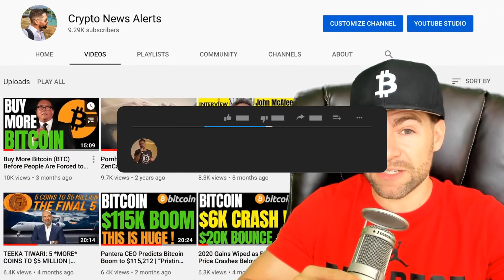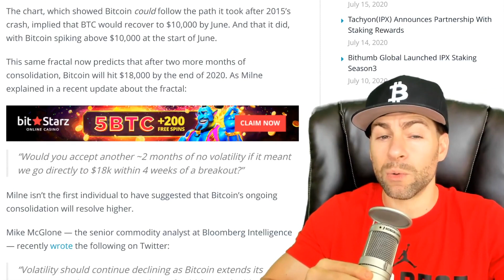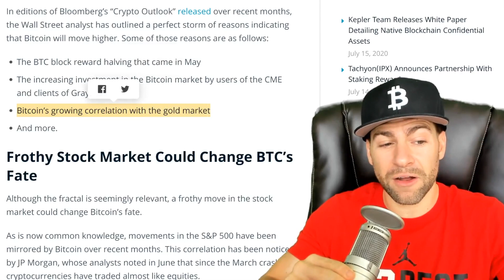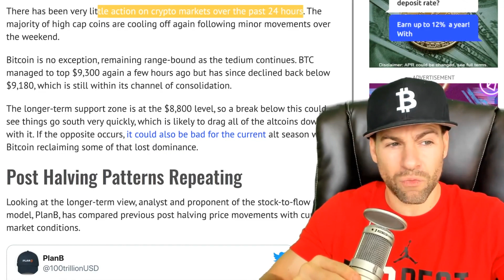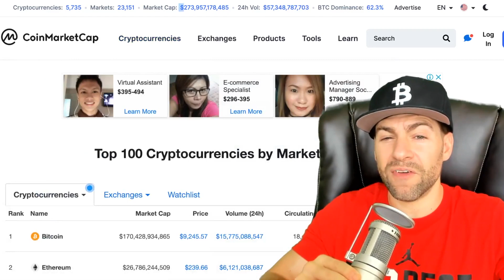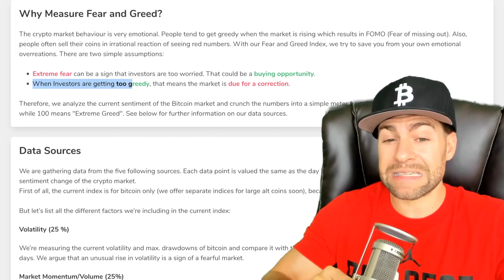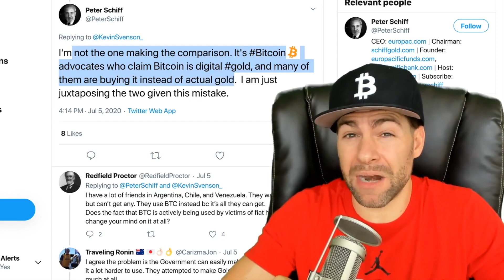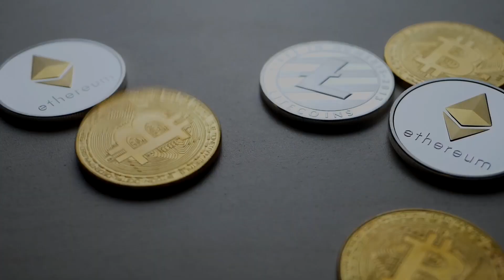Bitcoin Price Could Shoot Towards $20,000 in 2020 | How Can You Not Be Bullish On BTC?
One fractal analysis, predicts that Bitcoin price ongoing consolidation will resolve to the upside in an explosive fashion. The catch: the BTC breakout will come at the end of 2020 - over five months away.

On March 12th and 13th, the Bitcoin market broke down. As many investors likely remember, in the span of approximately 24 hours, the cryptocurrency market fell by around 50%. Bitcoin then plunged from the $7,000s to $3,700.

Few expected the market to recover at the time. There were some, however, trying their best to stay optimistic.

The CIO of Altana Digital Currency Fund, Alistair Milne, shared the chart below in the day after the crash, attaching the comment:

“So, if you take the fractal after the Aug 2015 meltdown due to exchange dysfunction (and major trendline break) … and place it on the end of Friday’s meltdown, you get this …”

The chart, which showed Bitcoin could follow the path it took after 2015’s crash, implied that BTC would recover to $10,000 by June. And that it did, with Bitcoin spiking above $10,000 at the start of June.

This same fractal now predicts that after two more months of consolidation, Bitcoin will hit $18,000 by the end of 2020. As Milne explained in a recent update about the fractal:

“Would you accept another ~2 months of no volatility if it meant we go directly to $18k within 4 weeks of a breakout?”

Milne isn’t the first individual to have suggested that Bitcoin’s ongoing consolidation will resolve higher.

Mike McGlone - the senior commodity analyst at Bloomberg Intelligence — recently wrote the following on Twitter:

“Volatility should continue declining as Bitcoin extends its transition to the crypto equivalent of gold from a highly speculative asset, yet we expect recent compression to be resolved via higher prices.”

So, if you take the fractal after the Aug 2015 meltdown due to exchange dysfunction (and major trendline break) … and place it on the end of Friday’s meltdown, you get this … The sentiment McGlone shared is in line with the sentiment he shared in previous analyses.

In editions of Bloomberg’s “Crypto Outlook” released over recent months, the Wall Street analyst has outlined a perfect storm of reasons indicating that Bitcoin will move higher. Some of those reasons are as follows:

* The BTC block reward halving that came in May
* The increasing investment in the Bitcoin market by users of the CME and clients of Grayscale
* Bitcoin’s growing correlation with the gold market
* And more.

In other trending Bitcoin News today:

HOW CAN YOU NOT BE BULLISH ON BITCOIN? ANALYST ASKS DUE TO NEW DATA

Despite volatile price action, a majority of Bitcoin in circulation remains inactive. According to data from Glassnode, a blockchain analytics firm, the percentage of coins not moved has reached 62% — an all-time high.

This comes in spite of the fact that 77% of the Bitcoin supply was accumulated at a price lower than current. That’s to say, 77% of all BTC can currently be sold for profit.

To Rafael Schultze-Kraft, the CTO of Glassnode, the confluence of high profitability amongst investors and increasing levels of holding is bullish.

“BTC supply not moved in over a year: 62%. BTC supply in a state of profit: 77%. Read: Many investors could be profitably cashing out, but instead choose to hodl. How can you not be bullish on Bitcoin.”